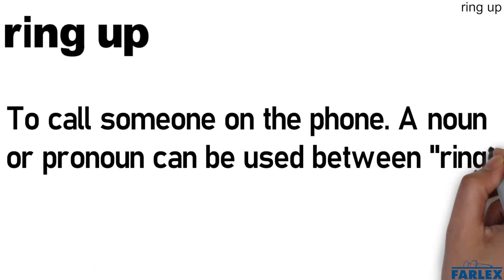ring up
To call someone on the phone. A noun or pronoun can be used between "ring" and "up."

Here's my number—ring me up sometime, and we can go see a movie or something.